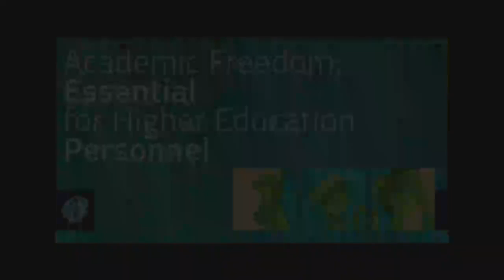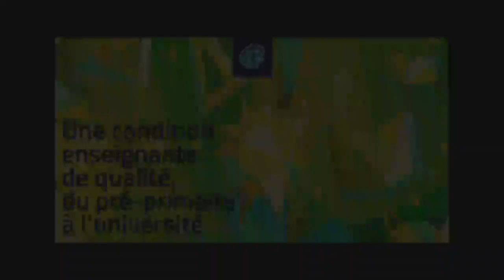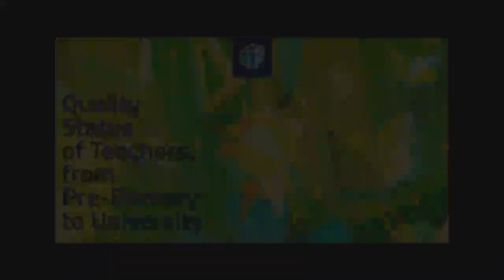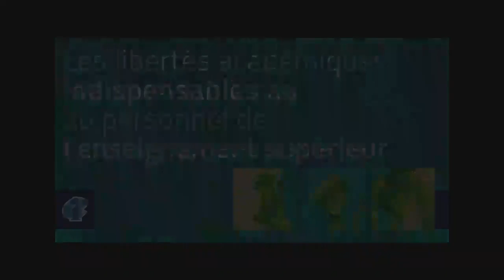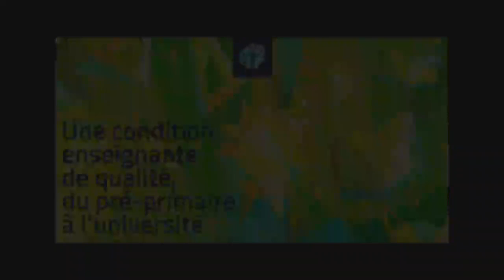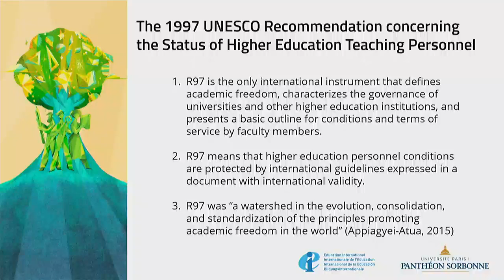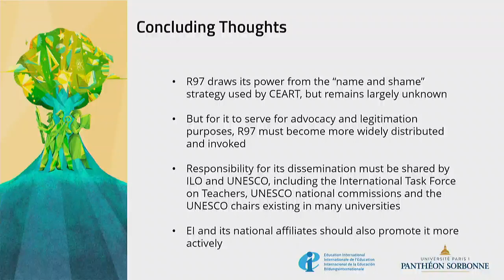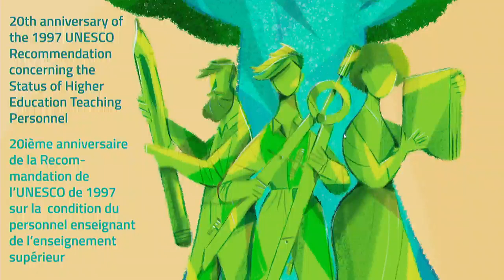20th Anniversary of the UNESCO Recommendation on Higher Education Teaching Personnel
This year marks the 20th anniversary of the 1997 UNESCO Recommendation concerning the Status of Higher Education Teaching Personnel.

Although the Recommendation has been in existence for two decades, it remains largely unknown and barely implemented. In recent years, fundamental principles of the Recommendation such as tenure, academic freedom, self-governance and collegiality, have been challenged in unprecedented ways across the world.

In order to draw governments’ and key stakeholders’ (including higher education institutions) attention to this important standard-setting instrument and to discuss practical measures for its implementation, Education International organizes this special commemoration event in Paris on the margins of the General Conference of UNESCO, at the University Paris 1 Panthéon-Sorbonne, Paris, France.